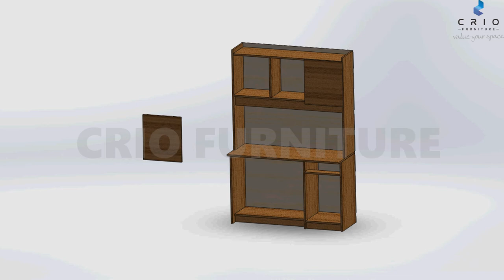CHAMP STUDY TABLE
PRODUCT ASSEMBLY